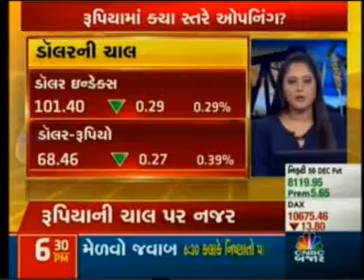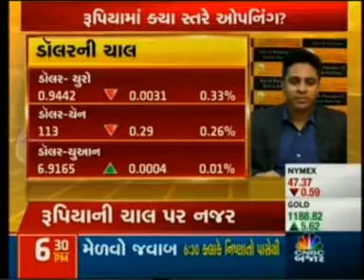Watch Mr. Harshal Barot on CNBC Bajar for the show Commodity Bajar